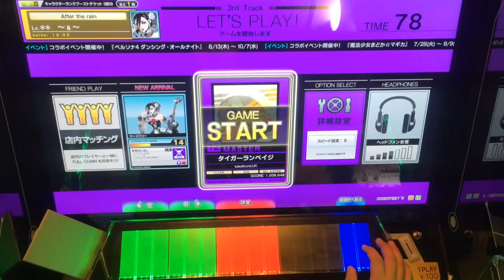【CHUNITHM】タイガーランペイジ(MASTER)1-0 手元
player:～ё～

attack1でAJではありません